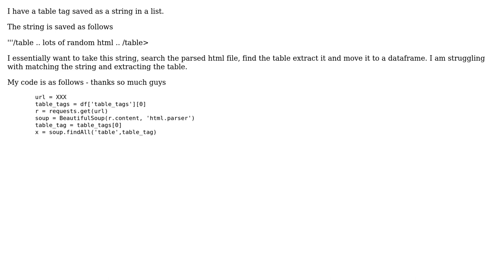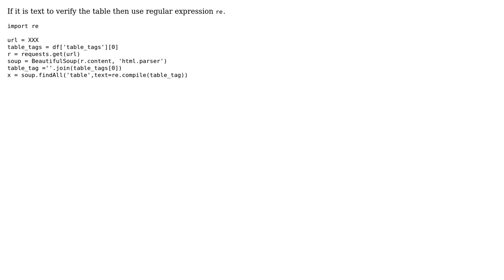Extracting HTML Table with HTML String - Python / Beautiful Soup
With thanks & praise to God, and with thanks to the many people who have made this project possible! You are responsible for your own actions.